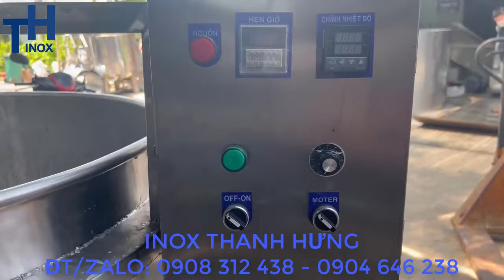(Gia công) NỒI NẤU RAU CÂU BẰNG ĐIỆN CÓ CÁNH KHUẤY 400L: VAN XẢ ĐÁY CHUYÊN DỤNG DÀI 1M, Ø90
Đ/C: 105/32 ấp 7, Xuân Thới Thượng, Hóc Môn, TP HCM.
Đ?C Xưởng: 163/8 Phạm Đăng Giảng, Bình Hưng Hòa, Bình Tân,TP HCM
ĐT: 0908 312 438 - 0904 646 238